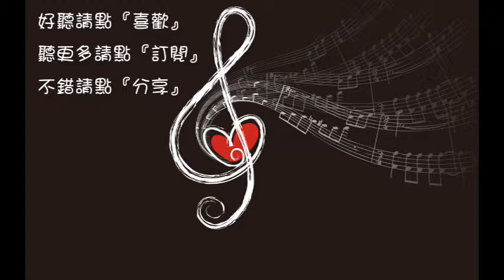孙羽幽 喵小姐